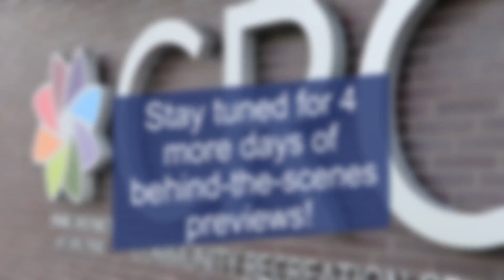21 Days of the Community Recreation Center BONUS: Parking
How will parking work...? See for yourself! Watch and learn about CRC parking options.